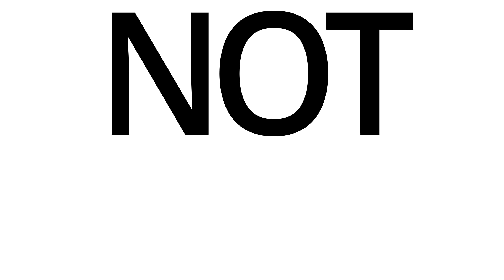Freedom is priceless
Дякуємо Banda за відео. Воно досконало передає дух виставки «Це Україна: Захищаючи свободу» і озвучує звернення, яке ми привезли до Венеції і передаємо через роботи художників_ць та інтелектуалів_ок.

Thank you Banda for the video. It highlights perfectly well the spirit of THIS IS UKRAINE: DEFENDING FREEDOM exhibition and the messages we brought to Venice through the works of artists and intellectuals.